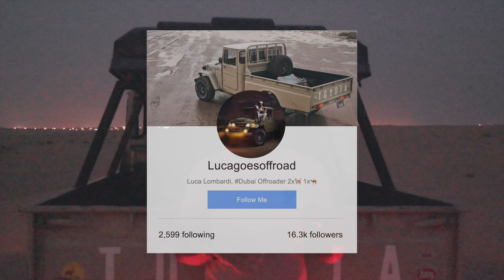ARB Esperance Roof Top Tent. A Full Honest Review and Walk-Through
My honest review about the new ARB Esperance Roof Top Tent
CHAPTERS:
00:00 I never liked RTT
00:47 What changed now?
01:37 The new Esperance RTT
02:34 Installation
03:00 Look and Materials
03:24 Let's open it!
05:38 Wanna go fancier?
09:03 Rain Cover
11:18 LED Lights
12:27 This d@*n Ladder!!!
13:00 Stability
13:25 Sail away, sail away...
14:10 Dimensions
14:21 Style factor
14:55 Let's close the Tent
15:47 Conclusions